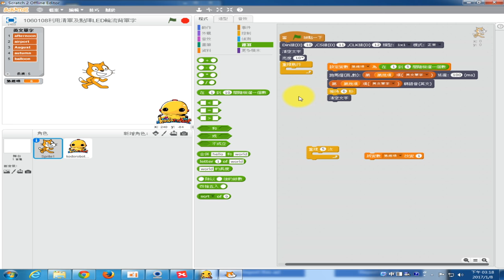西林1060108-06英文單字自動跑馬燈顯示-改成清單加固定字數亂數讀取